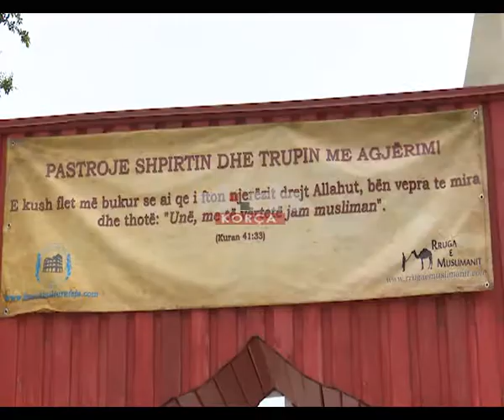Bota islame kremton Natën e Kadrit